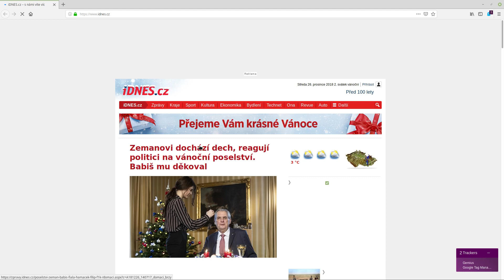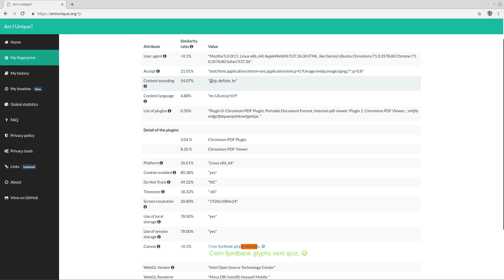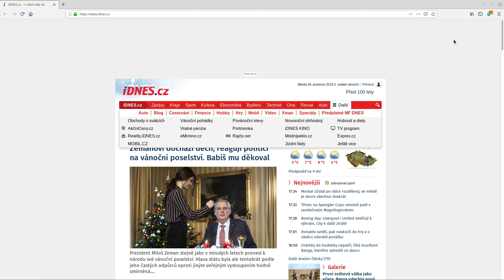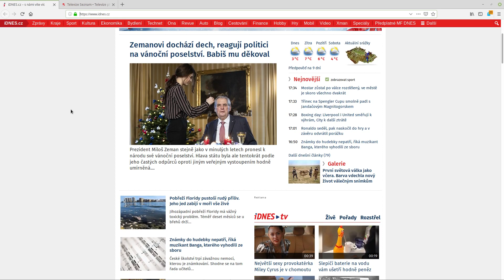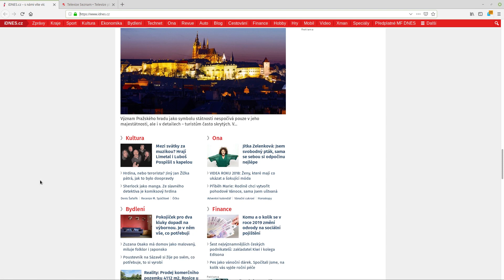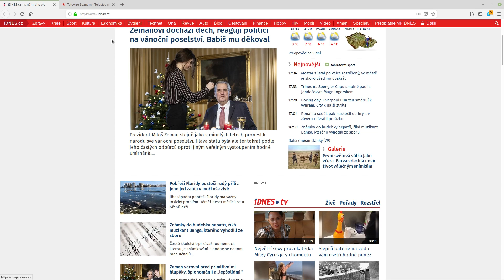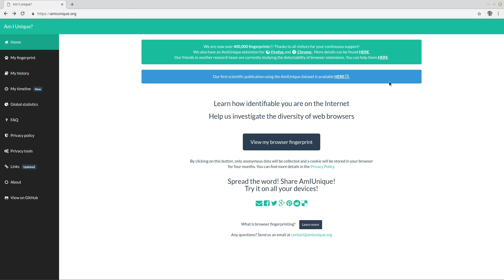Soukromí na internetu - Lekce 1 - Co je to soukromí na internetu?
Soukromí na internetu je muška jenom zlatá. Soukromí na internetu se dosahuje enormně těžko, a proto jsem začal natáčet tuto sérii videjí, ve kterých chci mluvit o soukromí a bezpečnosti na internetu.

O tom, kam až Facebookové, Googlové a jiní pánové Avastové vidí a co dělají s daty o Vás.

Díky a mějte krásný soukromý den.